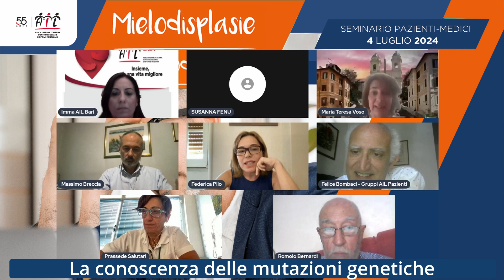La conoscenza delle mutazioni genetiche